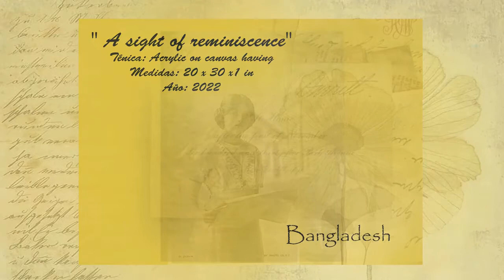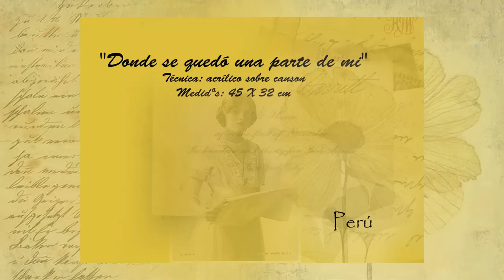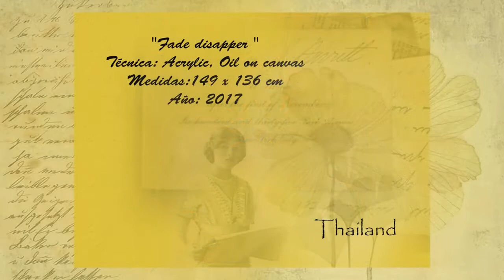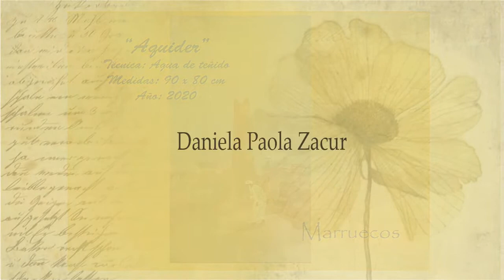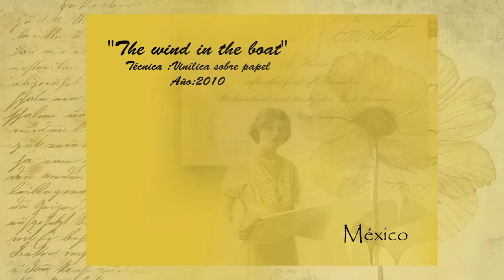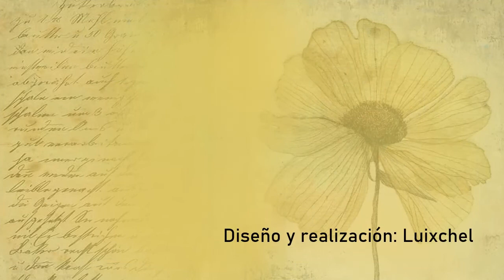Salieris de Van Gogh: Memorias del olvido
Salieris de Van Gogh les invita a compartir está hermosa exposición de obras que nos hablan del pasado, de lo olvidado que a veces trae a la memoria un recuerdo de lo vivido. Artistas talentosos de distintas partes del mundo nos acercan su olvido y su recuerdo .
La exposición se ha dividido en dos salas la de pinturas y la de fotografías
Pasen, vean, disfruten ,emocionense y compartan que el arte hace bien.